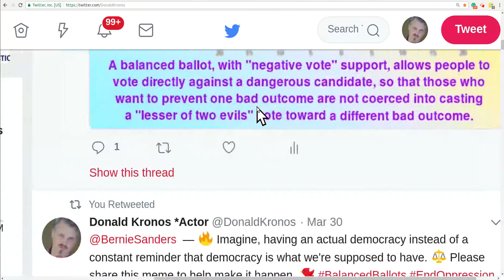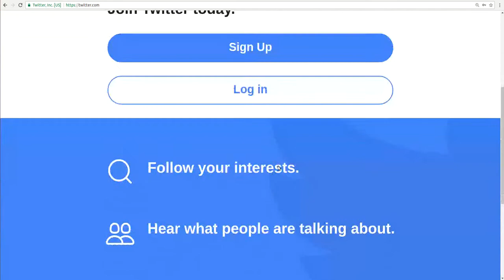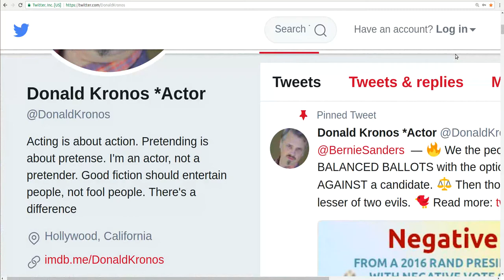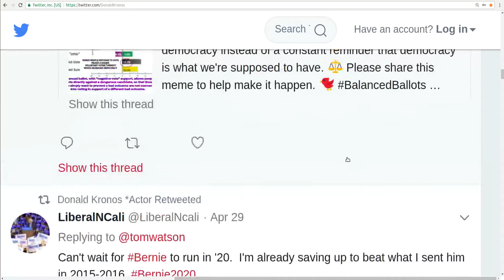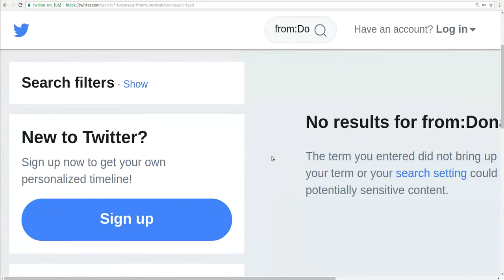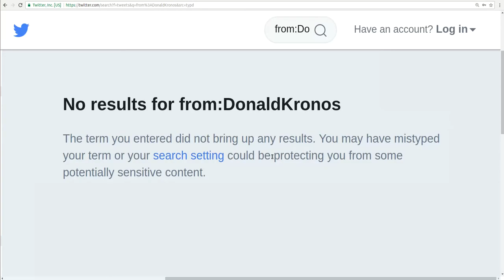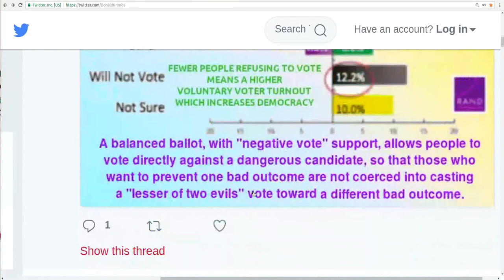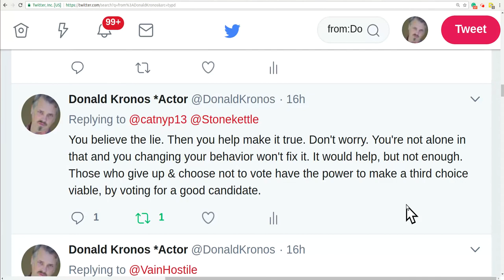What Being Censored Commonly Looks Like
First, I would like to thank Lee Camp and Eleanor Goldfield for talking on their recent "Common Censored" podcast about the "Lesser of Two Evils" problem in our election. Here's a link to that episode — You might notice I misspoke right at the beginning. I had meant to say "what being censored, commonly looks like", as I've worded it in the title, but I was thinking about "Common Censored" and my brain basically mixed the two trains of thought. Is that a mental train-wreck? LOL!

What I would really like to see talked about publicly by them or anyone out there with a substantial audience, is the need for the option to vote DIRECTLY AGAINST a candidate, so that fewer people would give up on voting at all and "Lesser of Two Evils" voting would no longer be mistaken for a good idea by so many voters.

That said, here's the point of THIS video. When talking about being censored, the discussions I know of tend to mainly be about overt censorship. But what about covert censorship? In other words, if you're not famous enough to ensure that censoring you would be noticed and talked about by enough people to defeat the purpose, you might just get censored so thoroughly that nobody even hears about you being censored... including you.

Notice in the video, that my "Tweet Activity", meaning people viewing, liking, retweeting, and otherwise interacting with my tweets, peaked between 3:00 and 5:00 in the morning. I'm in California. Five o'clock in the morning here is when the USA's East coast is just getting active as the sun comes up and most people are just starting their day. By 3:00 PM when my Tweet Activity was at its LOWEST, the entire USA is pretty much at its peak of overall activity. Meanwhile, the important message I've spent DECADES trying to get out there to make the world a better place… is being silenced… silently!

If you don't see any comments, please select "SORT BY" and then "Newest first" so that they'll show up. 💬 If that doesn't do the trick, or if you have something to say, please add a comment of your own. 😀

My small YouTube channel tends not to get many comments, likes, or much of anything else, so please click the thumbs up button on any comments you like so that people who leave it sorted by "Top comment" will have something to see... and don't be afraid to give your own comment a thumbs up if you like it too. :)

☑ Again, thanks for coming to see this video. Check my uploaded videos for others you might enjoy.

DAK